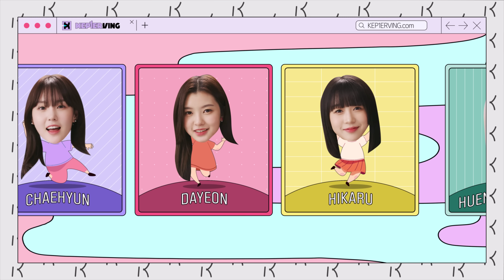Kep1erving 케플러빙 | 냉장고를 부탁해 (Please Take Care of My Refrigerator) Teaser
Kep1er Official